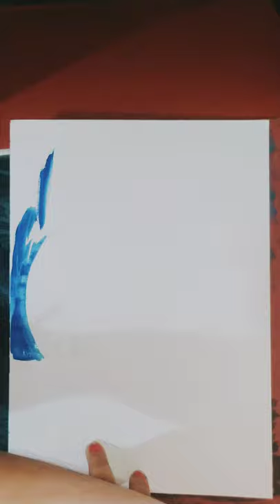Beautiful couple painting..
# couple painting # beautiful couple painting # lovely couple painting with watercolour